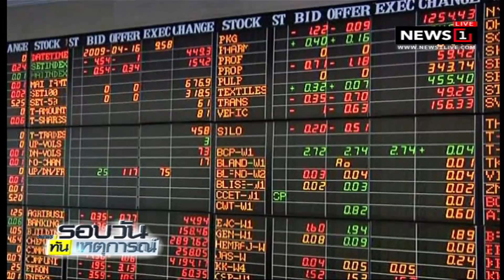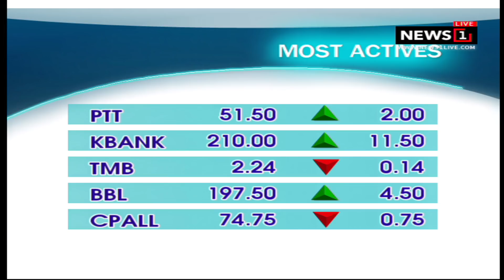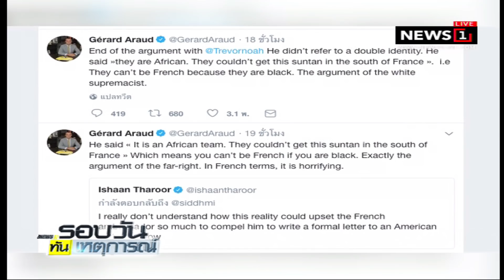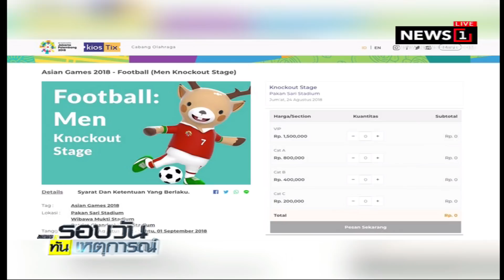"มีชัย" ชี้ ถึงเวลาสังคายนา ตร.อารักขา รอบวันทันเหตุการณ์ 17.00 (ช่วงที่1) 14/07/2018